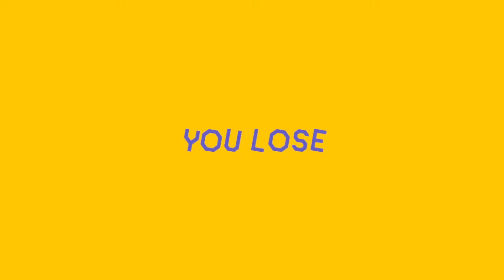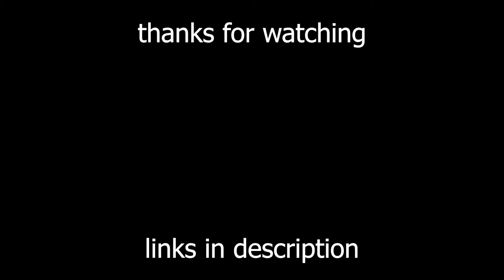MARIO MAKER 2 BATTLE ROYALE w/ the Boys [Super Mario Maker 2]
it was a lot of fun to destroy my friends.

Thanks to BigRedBoy for making these awesome battle levels!

Suspicious Door: 8XG-8NM-W1G (Maker ID)
Elarin: too humble to self advertise